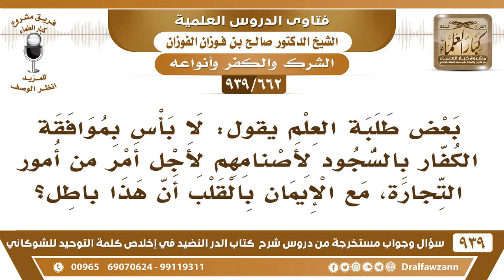[662 -939] بعض طلبة العلم يقول: لا بأس بموافقة الكفار بالسجود لأصنامهم لأجل أمر من أمور التجارة..!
-[662 -939] السؤال: بعض طلبة العلم يقول: لا بأس بموافقة الكفار بالسجود لأصنامهم لأجل أمر من أمور التجارة، مع الإيمان بالقلب أن هذا باطل؟
الجواب: نسأل الله العافية لا يجوز موافقة الكفار بما هو أدنى من ذلك فكيف بالسجود للصنم أو السجود للصليب ما يقول هذا أحد عنده إيمان.
للاشتراك في قناة الشيخ صالح الفوزان

للاستفسار والإقتراحات والدعم
رئيس الفريق
لمشروع كبار العلماء